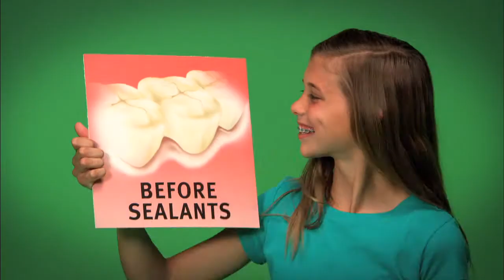Delta Dental of Idaho - Signs :30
Dental Sealants are an easy way to help prevent kids' cavities.

Sealants fill in the deep grooves of the back  teeth, the molars, so bacteria can't get in and cause cavities. Sealants don't hurt - there are no shots or drilling and they last for years with regular check-ups!

The perfect time for sealants is when kids' molars come in at around ages 6 & 12. So add dental sealants to your "brilliant ideas" list and subtract cavities from your list of worries.

Great People. Great Dental Plans. Great Health!